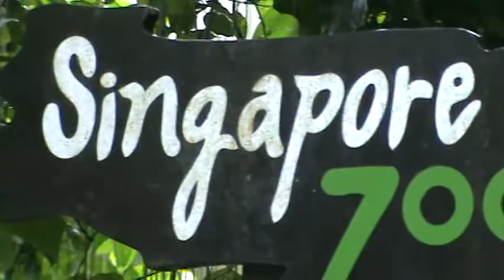SINGAPORE ZOO 12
The Singapore Zoo (Chinese: 新加坡动物园; pinyin: Xīnjiāpō Dòngwùyuán; Malay: 'Taman Haiwan Singapura'; Tamil: சிங்கப்பூர் விலங்குக் காட்சிச்சாலை), formerly known as the Singapore Zoological Gardens and commonly known locally as the Mandai Zoo, occupies 28 hectares (69 acres) on the margins of Upper Seletar Reservoir within Singapore's heavily forested central catchment area. The zoo was built at a cost of S$9m granted by the government of Singapore and opened on 27 June 1973. It is operated by Wildlife Reserves Singapore, who also manage the neighbouring Night Safari and the Jurong BirdPark. There are about 315 species of animal in the zoo, of which some 16 percent are considered threatened species. The zoo attracts about 1.6 million visitors each year.[1]

From the beginning, Singapore Zoo followed the modern trend of displaying animals in naturalistic, 'open' exhibits with hidden barriers, moats, and glass between the animals and visitors. It houses the largest captive colony of orangutans in the world.[citation needed] In 1977, primatologist Dr Francine Neago lived inside a cage with eighteen orangutans for six months to study their behavior and communication.